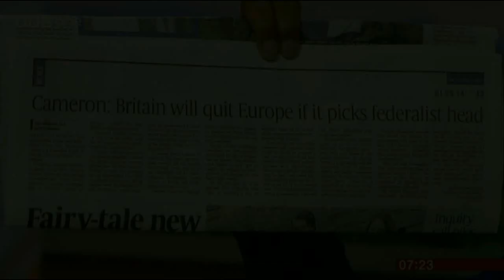BBC Breakfast newspaper review with Robert Meakin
Columnist Robert Meakin reviews the day's papers on BBC Breakfast on Sunday 1st June. Excerpt from 7.20am.